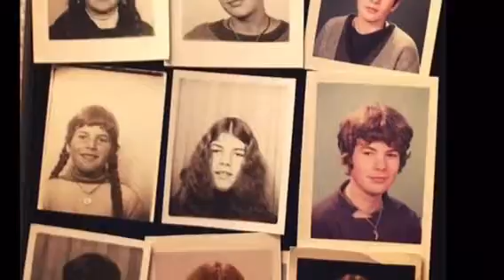Tout ce qu'il me reste ...et aussi l espoir..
À ma famille